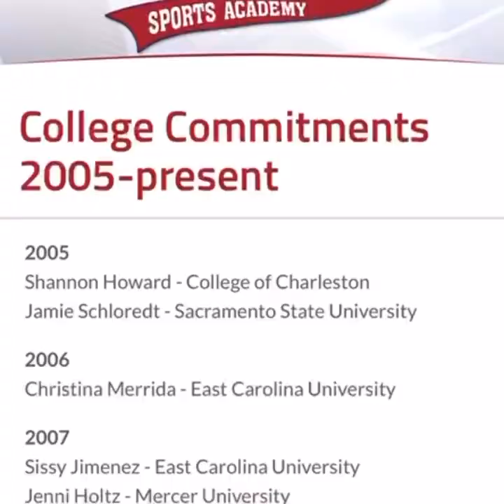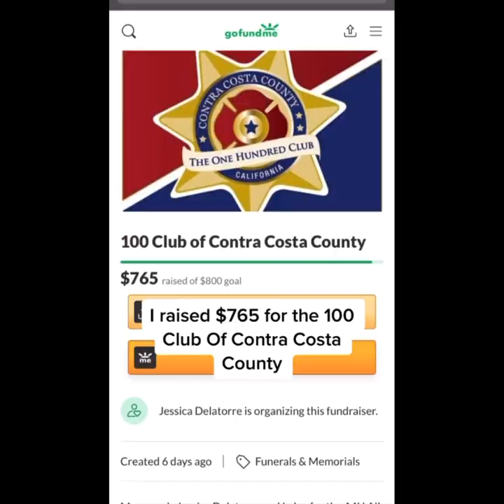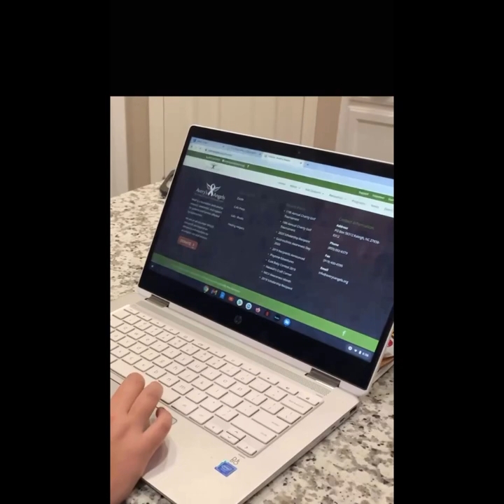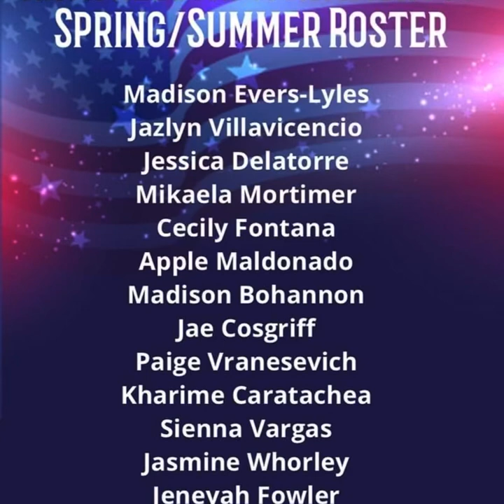AASA Nelson/Mortimer team challenge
Two weeks ago our team participated in the Toughest Team Challenge. We received a lot of take aways but it also gave us a big opportunity. Here is our final project. We are proud of our team.